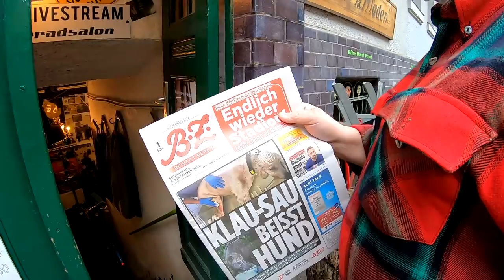Der Greif Strassenfund, Wolle Talk am Morgen, Alfine Kurbel Einbau, innenverlegter Zug neu, # 1052